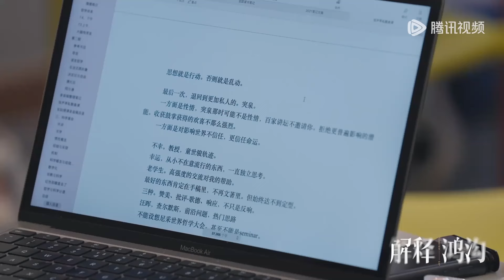【解释鸿沟】EP05 陈嘉映先生观点集锦：重要的不是你该信什么，而是你信了什么？ | Explanatory Gap | 腾讯视频 - 纪录片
在意义缺失的现代漩涡中，什么是个体的精神性动力？在日常琐碎的“卷”与“躺”里，何为良好生活？《解释鸿沟》以中国当代最著名的哲学家陈嘉映先生为向导，请他带领观众走进那些独立而深沉的思考者们，通过他与各类师友、学生的交流探讨，展现他们之间丰富的精神活动和有趣的日常生活，给观众提供一种今天罕见的精神样貌和智识质量。与观众共同思考，如何理解当下？认识世界？又如何认知自我？